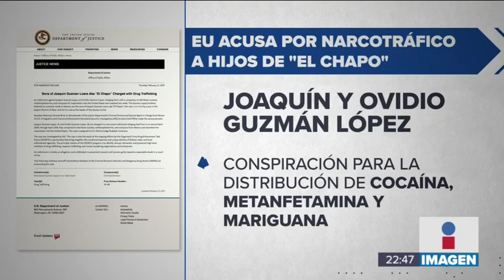Acusan de narcotráfico a dos hijos de El Chapo Guzmán | Noticias con Ciro Gómez Leyva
El departamento de Justicia de Estados Unidos hizo pública una acusación en contra de dos hijos de Joaquín “El Chapo” Guzmán, están acusados de narcotráfico.